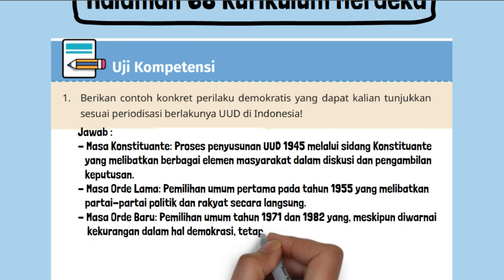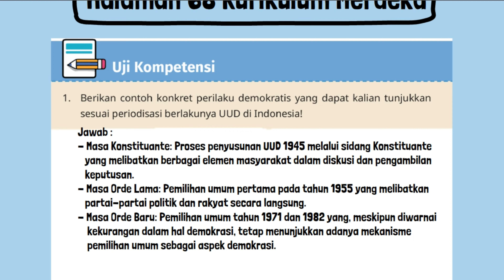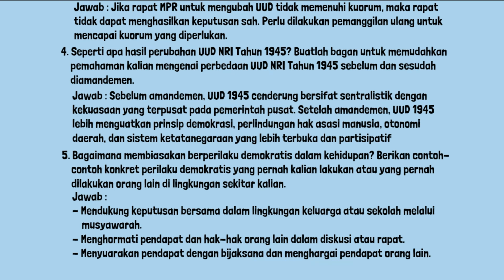Kunci Jawaban Pendidikan Pancasila Kelas 11 Halaman 68 Kurikulum Merdeka Uji Kompetensi Bab 2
Kunci Jawaban Pendidikan Pancasila Kelas 11 Halaman 68 Kurikulum Merdeka PKN Uji Kompetensi Bab 2 Demokrasi Berdasarkan UUD NRI Tahun 1945.
1. Berikan contoh konkret perilaku demokratis yang dapat kalian tunjukkan sesuai periodisasi berlakunya UUD di Indonesia!
2. Salah satu alasan dilakukannya amandemen adalah sejumlah pasal-pasal dalam UUD NRI Tahun 1945 menjadi dasar Presiden Soeharto mempertahankan kekuasaan hingga 32 tahun pada era Orde Baru. Benarkah demikian? Uraikan alasan kalian!
3. Bagaimana jika dalam rapat MPR untuk mengadakan perubahan terhadap UUD NRI Tahun 1945 tidak memenuhi kuorum seperti yang tertuang dalam Pasal 37 UUD NRI Tahun 1945?
4. Seperti apa hasil perubahan UUD NRI Tahun 1945? Buatlah bagan untuk memudahkan pemahaman kalian mengenai perbedaan UUD NRI Tahun 1945 sebelum dan sesudah diamandemen.
5. Bagaimana membiasakan berperilaku demokratis dalam kehidupan? Berikan contoh-contoh konkret perilaku demokratis yang pernah kalian lakukan atau yang pernah dilakukan orang lain di lingkungan sekitar kalian.